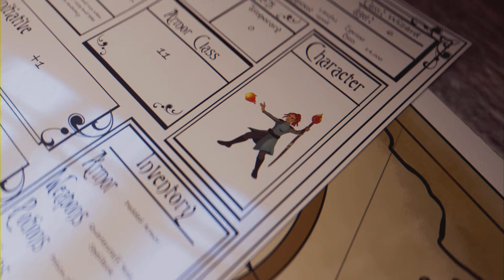Wrapping Up FFVII